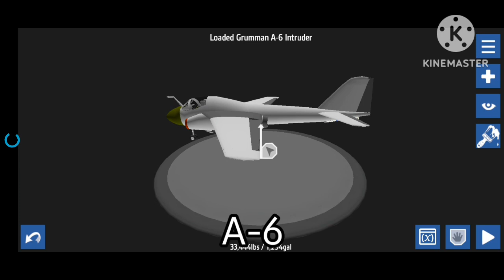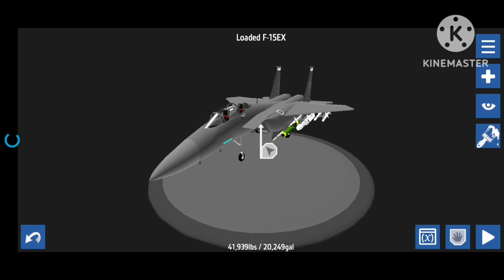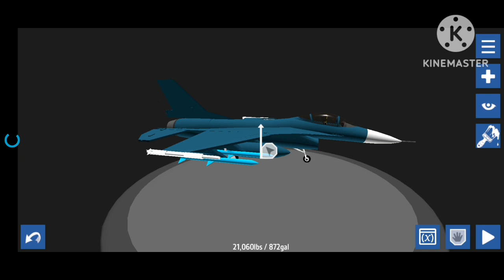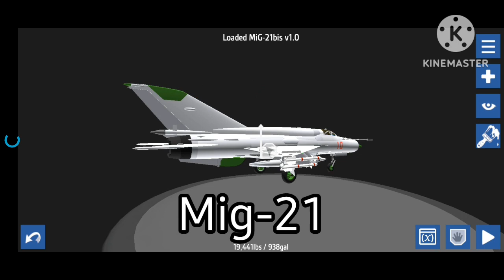challenge to land fighter jets on aircraft carrier in simple planes flight simulator.